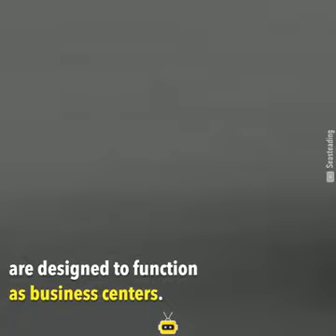Floating city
Outside the purview of any Govt